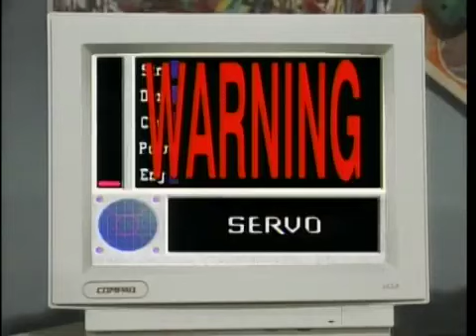Superhuman Samurai Syber Squad: The Cold Shoulder